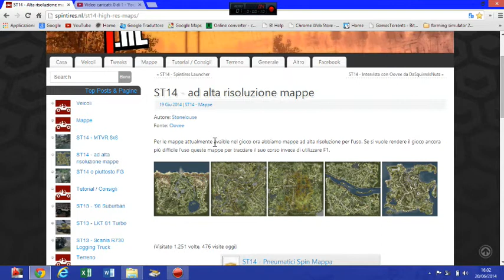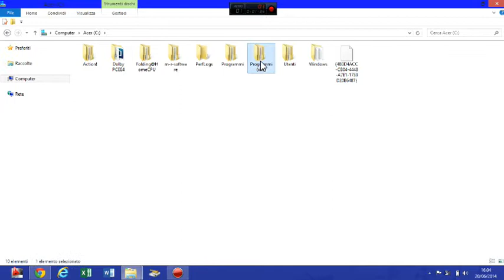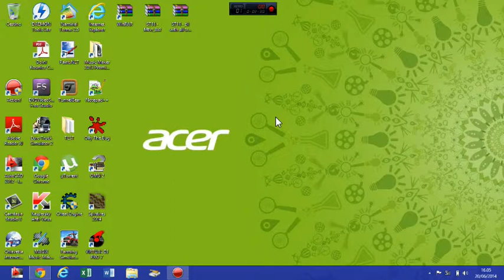04 come scaricare e installare mod mappe ad alta risoluzione per spintires 2014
se vi piace METTETE UN BEL LIKE e non dimenticate di ISCRIVERVI!!